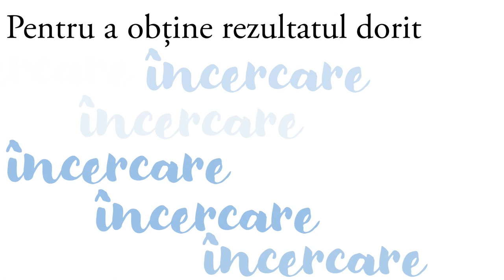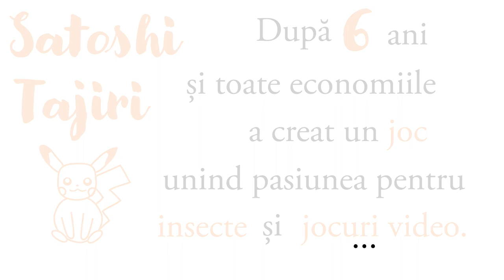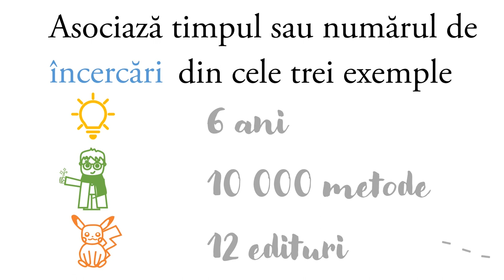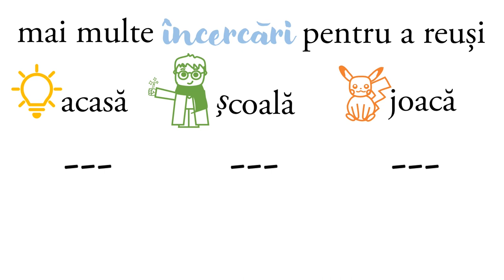Când nu reușești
Resursa exemplifică conceptul de a nu renunța în fața nereușitelor prin trei exemple reale: inventarea becului de către Thomas Edison, volumele ”Harry Potter” scrise de J. K. Rowling și jocul Pokemon inventat de Satoshi Tajiri.
În cadrul resursei este inclus un exercițiu de identificare a exemplelor proprii care au necesitat încercări repretate pentru a reuși.